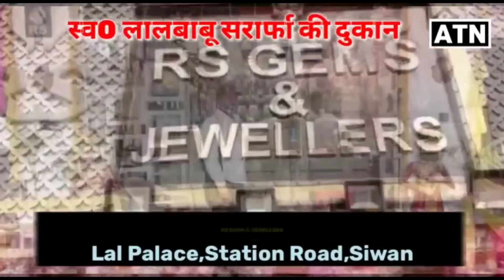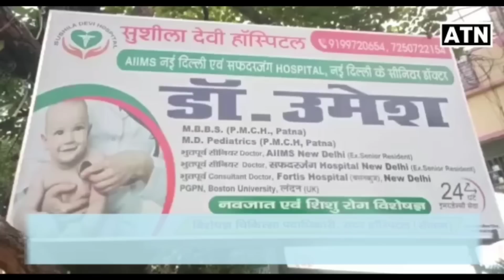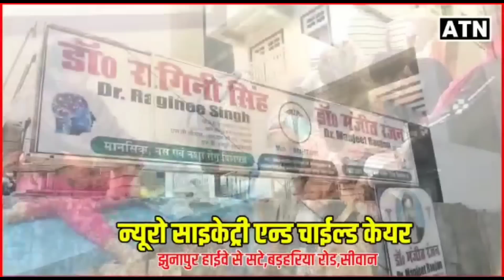BJP के पूर्व MLC मनोज सिंह का दमदार बयान,मुस्लिमों को लेकर खुल कर बोले!!ATNLIVE.IN